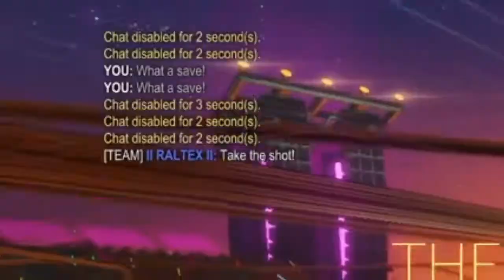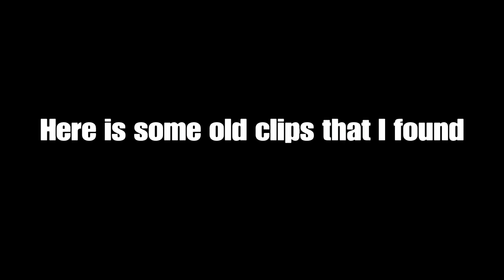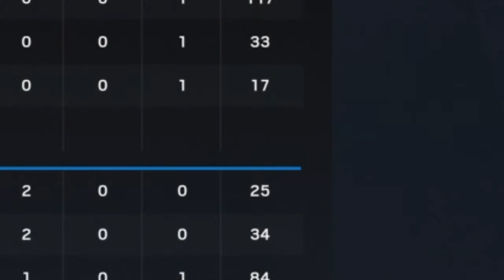Patsy Poo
Hi patsy